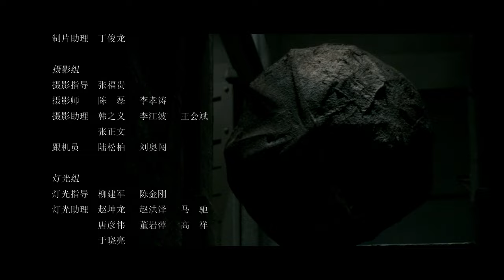【ENG SUB】萧云帆率金吾卫与邪魅激烈交手 无双公主盛装献舞《金吾卫之天魔鬼畜》EP1 杜俊泽 再米热艾海提 韩栋 【Caravan中文剧场】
【剧情简介】
大唐盛世下，本该庆祝平定周边附属国叛乱的盛宴下，谁料附属国自愿进献的异国公主却突然发难，瞬间异象横生，尸横遍野！平静终将被打破，昔日围绕在身边的朝臣究竟是人是鬼？又是谁主导了这一场惊天谋乱？在重重迷雾之下，又该何去何从？